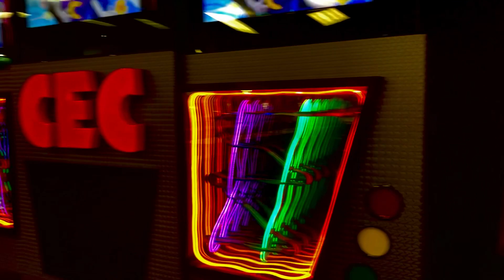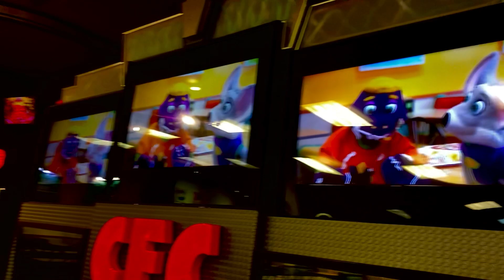Chuck E. Cheese’s: Chuck E. Cheese Is All About Fun! (Bayamón, PR, 2021)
This video shows the Chuck E. Cheese’s in Bayamón, Puerto Rico with a 16m Studio C Beta performing one of the several songs on Show 3 2021.